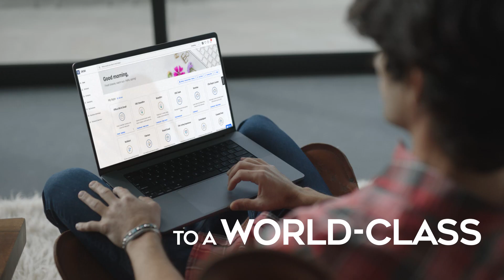Production Power - Coldwell Banker Fairbairn Realty Way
We're proud to offer a world-class technology suite right here in Northern Michigan.

Agents are more satisfied at Coldwell Banker than at any other real estate office. Find out why.

Make Coldwell Banker your new home.

Coldwell Banker Fairbairn Realty
7569 US 31 South, Alanson, Michigan 49706

* claim made by Coldwell Banker Real Estate LLC